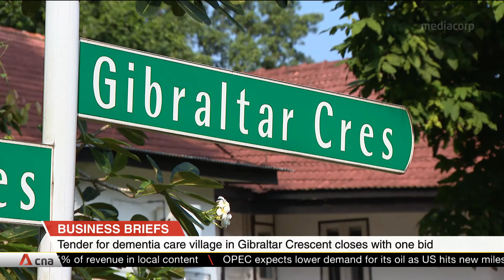Singapore Tonight: Business news in brief Jan 15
Business Briefs on Singapore Tonight, Jan 15:
- Singapore competition watchdog looking into SembWaste-Veolia deal
- Tender for dementia care village in Gibraltar Crescent has closed with one bid